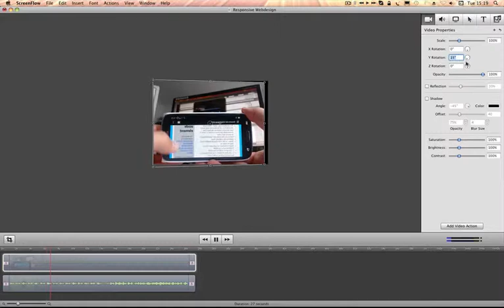OSX Apple Macbook Mac Pro How to flip Video Horizontally with Screenflow